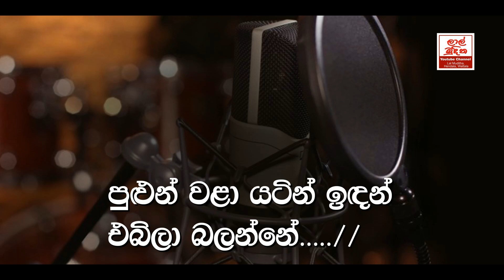Ambili Mame අම්බිලි මාමේ ඔබ මොකද කරන්නේ Karaoke Song Without Voice